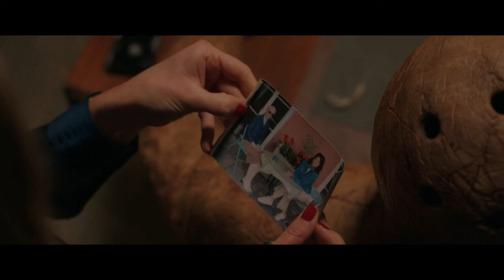சகோதரியின் கொலையின் பின்னணி | Hollywood movie story & review in Tamil voice over | TAMIL VOCAL CANDY